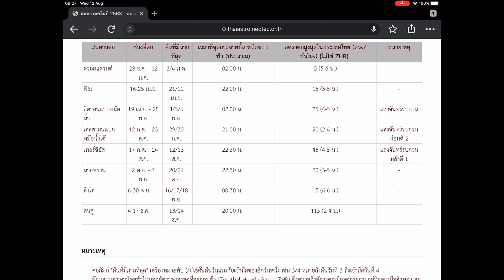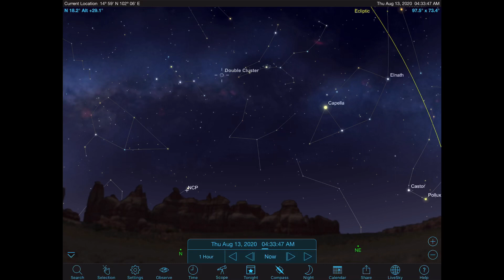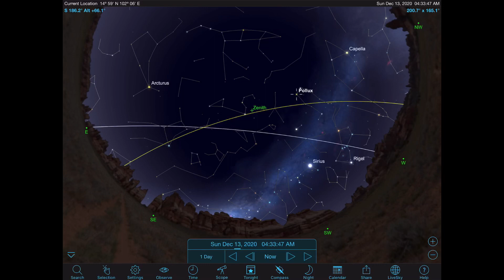ดูดาวกัน EP19: ฝนดาวตก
ฝนดาวตก ปรากฏการณ์ที่ใครหลายๆ คน อยากจะลองดูสักครั้ง
เราสามารถสังเกตเห็นฝนดาวตกได้อย่างไร คลิปนี้มีคำตอบครับ